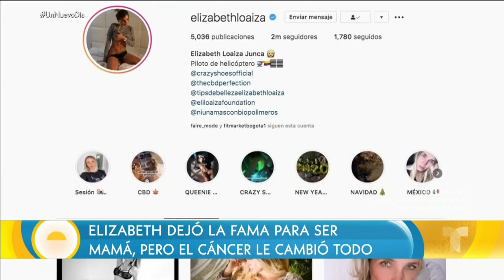Elizabeth Loaiza: ¿cáncer o mamá? un ejemplo de fortaleza | Un Nuevo Día | Telemundo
Video oficial de Telemundo Un Nuevo Día. La modelo colombiana Elizabeth Loaiza relata cómo tomó la decisión de no dejar que le extirparan el útero luego de que le detectaran cáncer, con la única intención de cumplir su sueño más grande, el de convertirse en madre algún día.